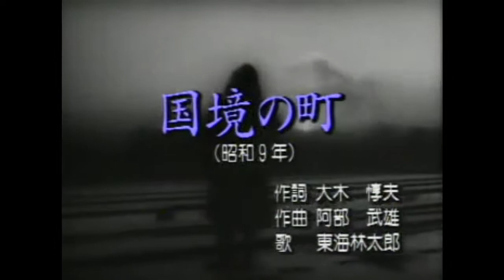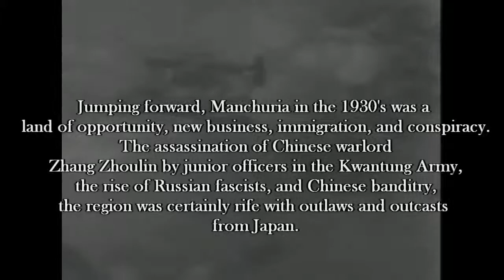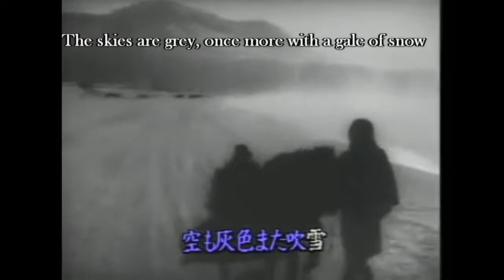【Translated】Town on the Border - Kokkyo no Machi【Japanese War-Time Song】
Re-uploaded
Japanese song from when Japan shared a border with the Soviet Union in Machuria

I did not make this song, however I have remixed it and created new content by adding video and lyrics.